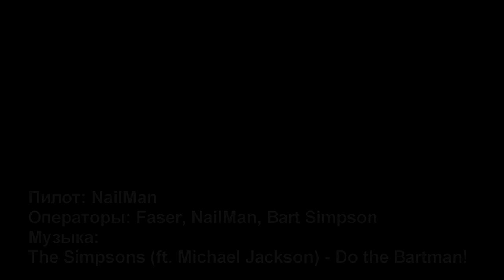Bartman paraflights (Do the Bartman!)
Wing: eGo Chipper XL Deluxe
Trike: Trike-Z
Engine: DLE20cc
Killswitch: KillSwitchDuino